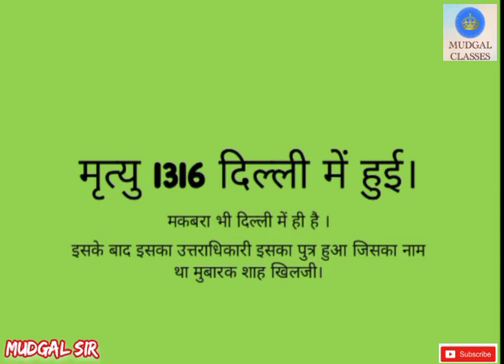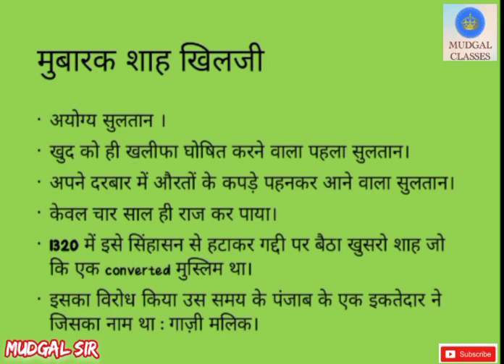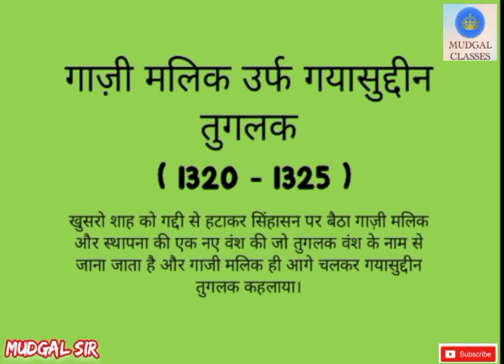अलाउद्दीन खिलजी व मुबारक शाह खिलजी तथा खिलजी वंश का अंत by mudgal_sir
खिलजी वंश का अंत by mudgal_sir

🔥Playlist] science spl class by anjali mam

✏️math & reasoning spl by A.K. sir

✏️ science spl by Anjali mam

✏️ history spl by s.s. mudhgal sir

✏️ Mathematics by T. S. Kaushik sir

⏳ Our Vision :

❤️ Our Vision is to provide Best Quality Online Coaching for SSC, Banking Exams, Railway etc to all the students living in Bihar, UP, West Bengal, Tamil Nadu, gujrat, etc who can not afford to study.

We have separate teacher for a separate subject.

Our moto is provide free education to all types of classes academic as well as in compititive field.